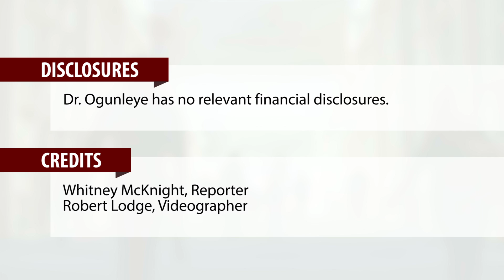Tips, tricks, and pearls for keloid scar steroid injections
ORLANDO – What are the best ways to avoid atrophy when treating keloid scars with steroid injections? When should a keloid be treated with smaller amounts, but with a stronger steroid concentration? What is the most effective way to avoid precipitation in the syringe?